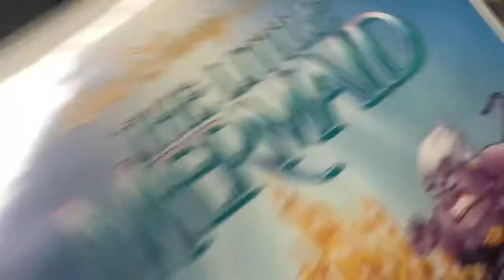Monday restocking. New thrift store, and a couple of small scores. What vintage item did I find?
I go thrifting in a different thrift store, one that I had no idea was there. It is PACKED with stuff. Come along and see. Tell me if I’ve missed anything as I travel the shelves.